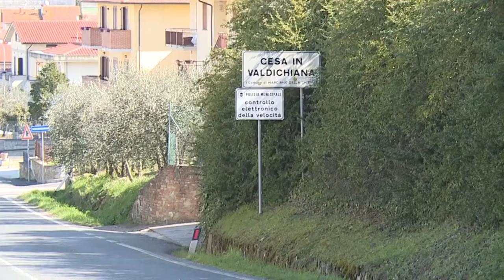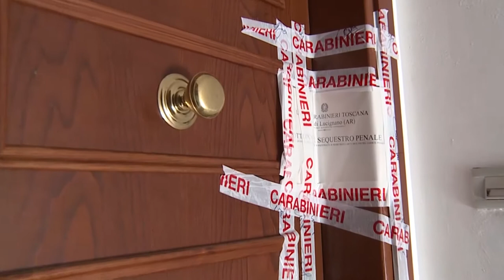Morì per overdose a Cesa, arrestato l'uomo che si trovava con Sara